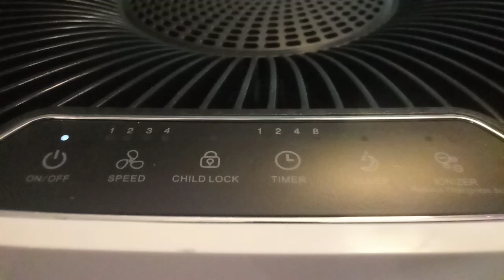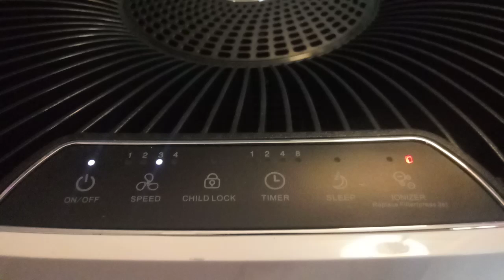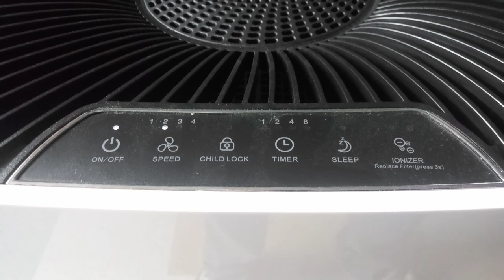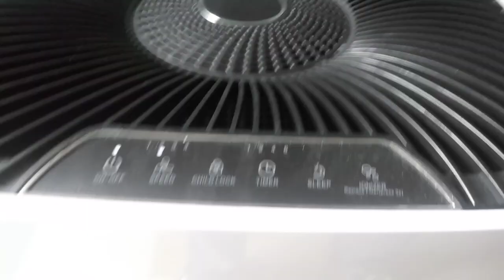The Control Panel to the Air Purifier Fan!!!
On/Off - Power
Speed - Three Metal Fan Blade Propeller
Child Lock - Safety Lock
Timer - Analog Clock Three O'Clock
Sleep - Crescent Moon Two Z's
Ionizer - Four Circles Minus's